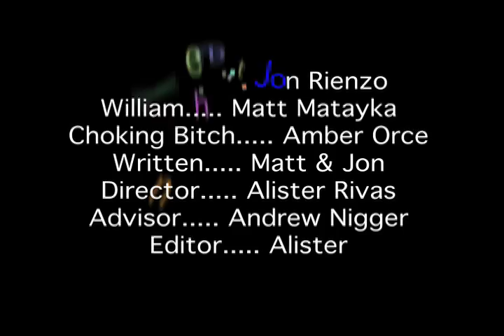Kenneth and Williams House Party!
Kenneth and William throw a house party but no one came. When people do arrive, hilarity ensues, and people cum all up in this biatch!